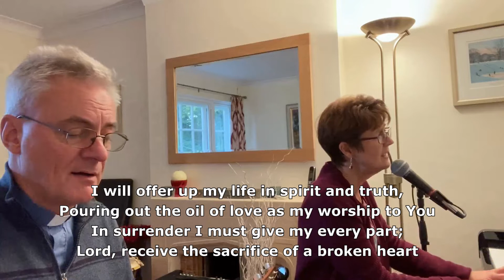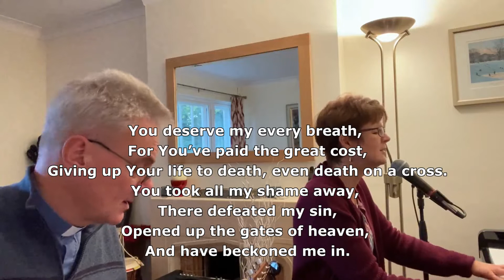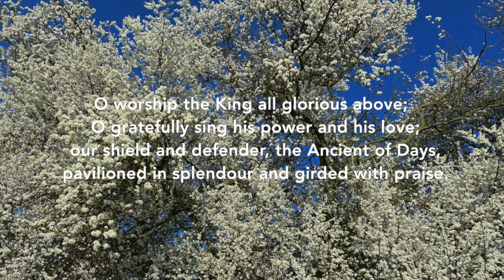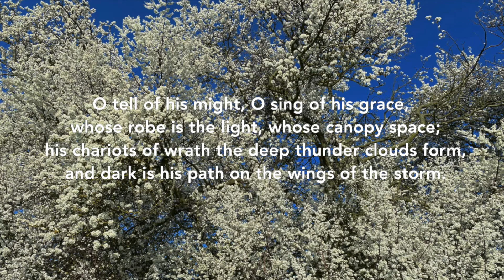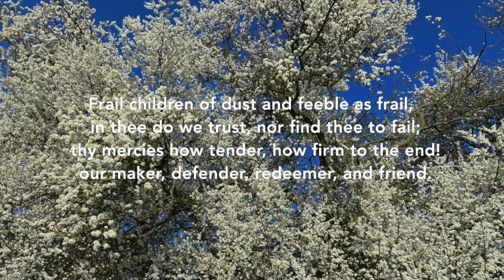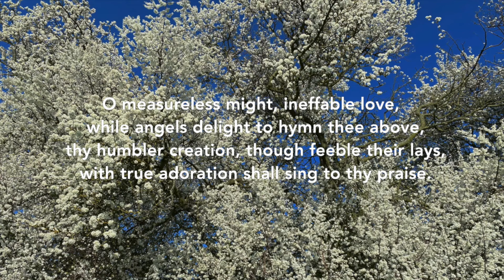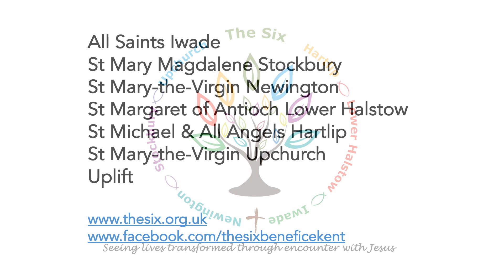Sunday Worship Mothering Sunday 27-03-22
Reading:

1 Corinthians 9:19-22